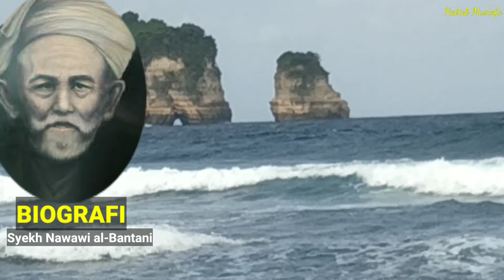BIOGRAFI IMAM INDONESIA YANG JADI PANUTAN DI MEKKAH (bagian 2)